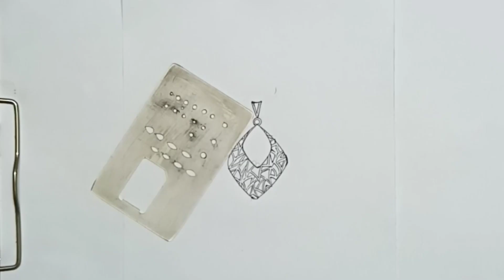✓ Latest Pendant Design Technic With Hacks 2021. ✓ Designing Tips for Beginers for Woman 2021 #45